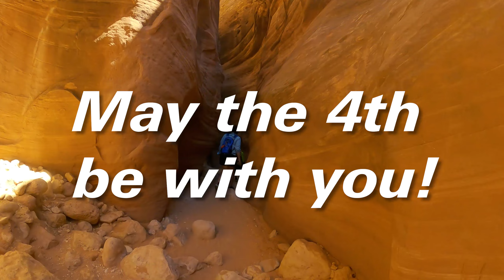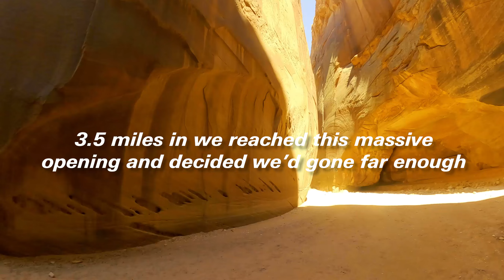Yoppsquad Adventures - The Great Western Adventure - Day 17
It's all hiking today, squad. Mama Bear found an awesome trail through Buckskin Gulch via Wire Pass, so we hopped in the truck for a little off-road adventure to check it out.